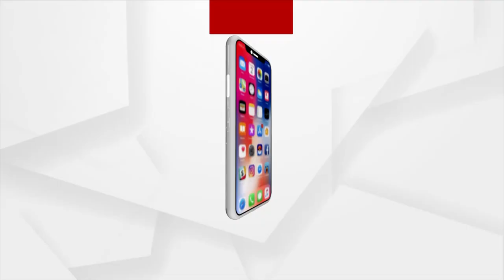କେବେ ସରିବ ନ୍ୟାୟ ପାଇଁ ଅପେକ୍ଷା । ବାଚସ୍ପତିଙ୍କୁ ଦୁଃଖ ଜଣାଇଲେ ୧୨ ପରିବାର